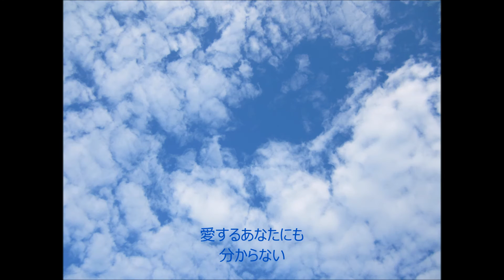雲にのりたい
昔からよく歌われていた曲です。８年前に亡くなった妻が大好きな歌のひとつでした。
妻は「この歌はね、実は悲しいんだよ」と言っていましたが、
歌詞をよく読むと、悲しみがひたひたと伝わってきます。